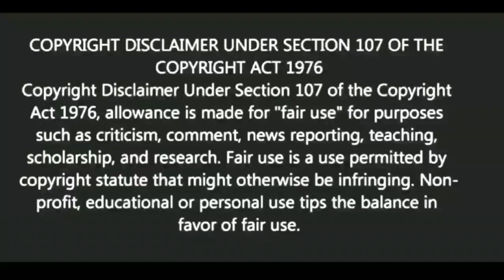সবকিছুই পাবেন শুধু করুন এই কাজ |Motivational video | স্বস্তিবার্তা-2104